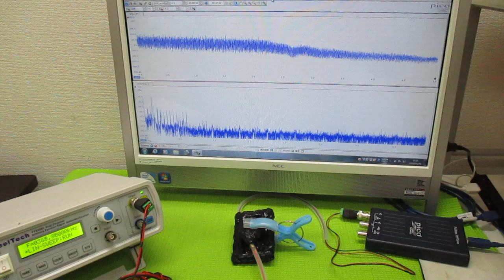超音波の発振制御システム ultrasonic-labo